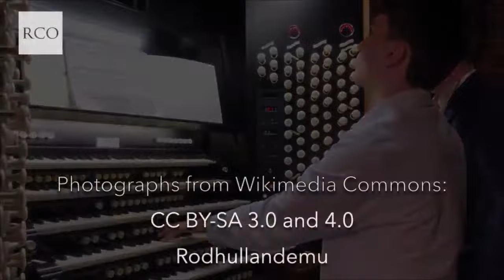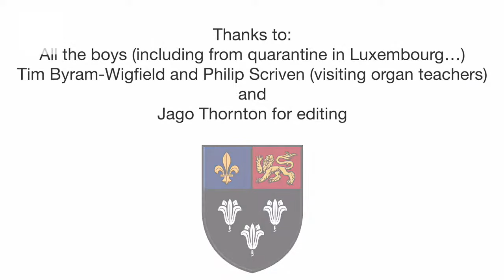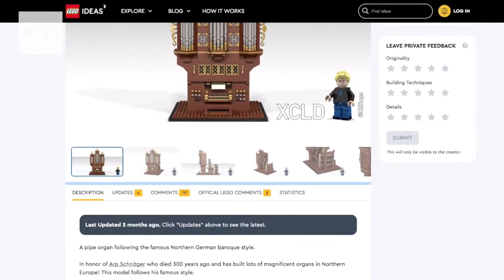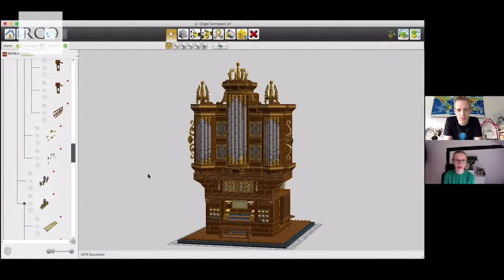The Organ Show 05 (Friday 23 April 2021)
Youth is the focus today, with a look at initiatives to introduce young people to the organ, including a panel discussion between a group of well-known music educators.

For further information on the work of the RCO, including how to find an organ teacher and how to support the work of the College by becoming a Friend or Member, please